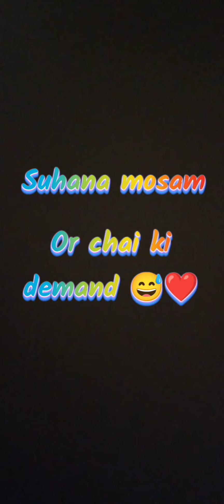Barish ka mosam